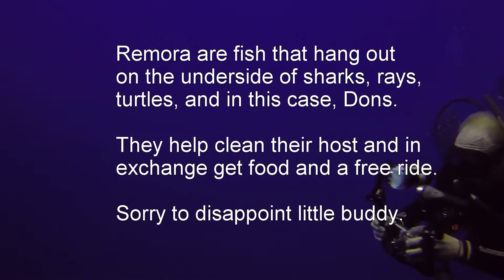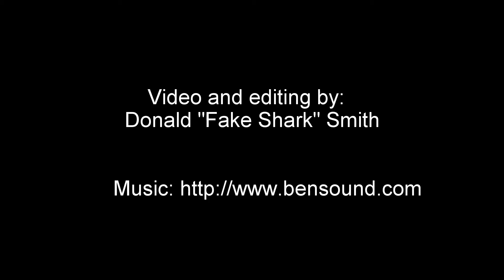Donald and the Remora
A remora mistakes me for a shark and tries to latch onto my chest.